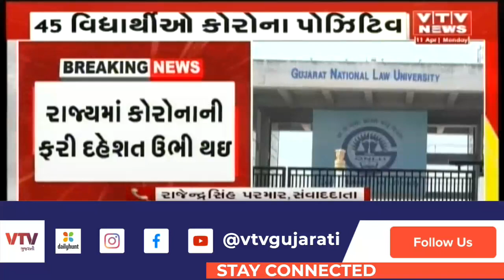Gujarat માં વધી કોરોનાની દહેશત, નેશનલ લો યુનિવર્સિટીના 45 વિદ્યાર્થીઓ કોરોના પોઝિટિવ